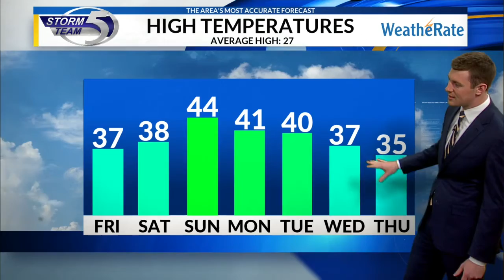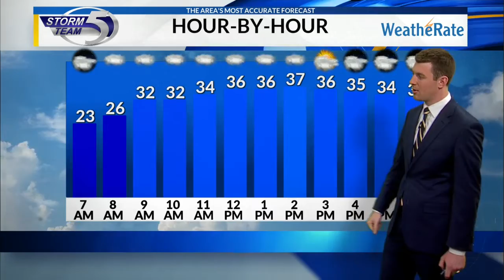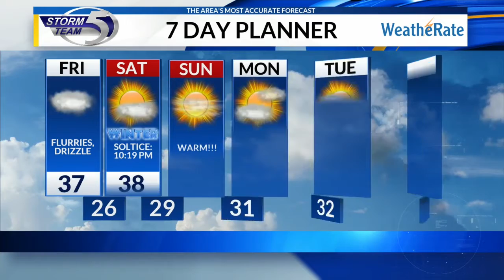Friday morning video forecast 12/20